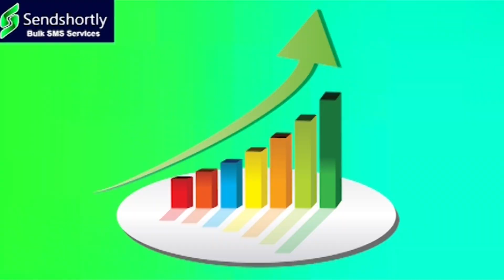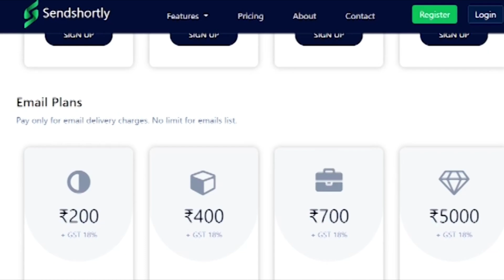సింగరేణి ఎన్నికల్లో టీఆర్ఎస్ సంఘాన్ని మట్టి కరిపిస్తం I Shanarthi Telangana e-paper